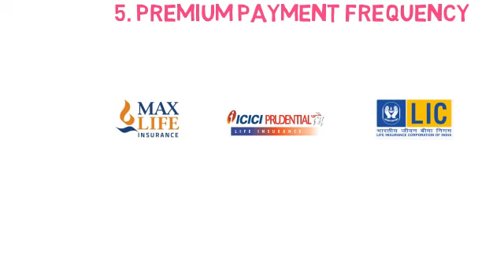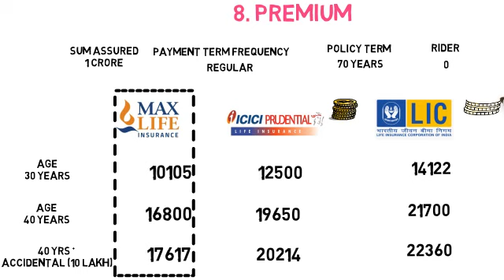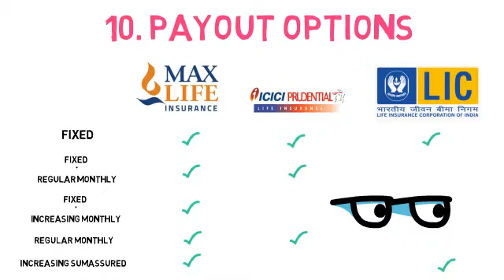Best life insurance comparison| Best Term Plans | जीवन बीमा | LIC | ICICI | MAX Life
Choosing a term plan for life insurance (जीवन बीमा) can be a daunting task hence we bring a detailed comparison of best online term plans from ICICI Prudential, LIC, HDFC Life, Max Life, Tata AIA and Reliance Nippon based on the latest IRDAI claim settlement ratio 2019. We have analyzed - LIC term plan (LIC tech Term plan) (e- Term), Max online term plan, ICICI Pru iProtect Smart.
We have compared the online life insurance policy - Max vs ICICI vs LIC based on different parameters such as Entry Age, Policy Term, Payment Term Frequency, Sum Assured, Claim Settlement Ratio, Riders Provided, Maturity Age, etc.
We have explained all the life insurance policy with a live example where we have calculated premium for all the 3 policies and compared with each other.